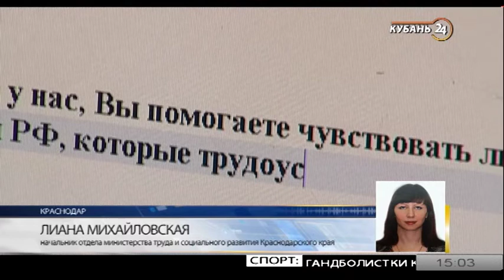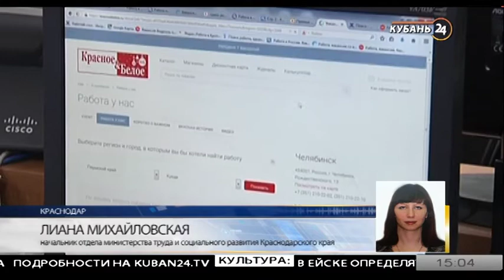Левон Хараджян: IT-школа социального предпринимательства стартует на Кубани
Гость программы «Тема дня» — начальник отдела департамента инвестиций и развития МСП Краснодарского края Левон Хараджян.

Она начнет свою работу уже 9 апреля. Проект разработан при поддержке краевого департамента инвестиций и развития малого и среднего предпринимательства.